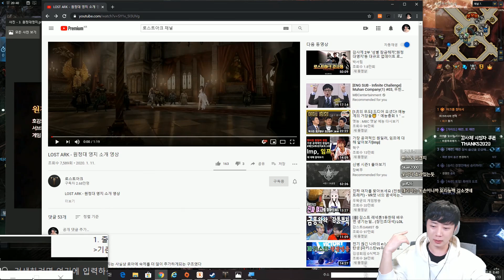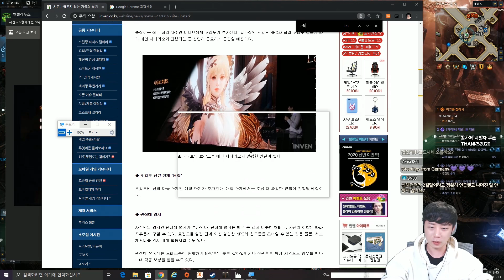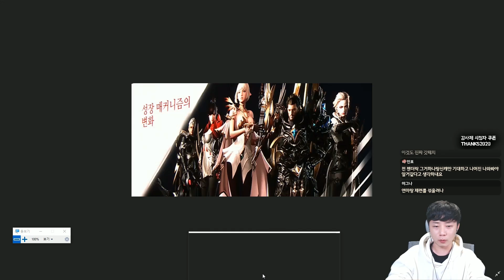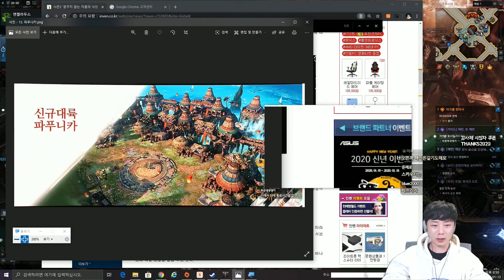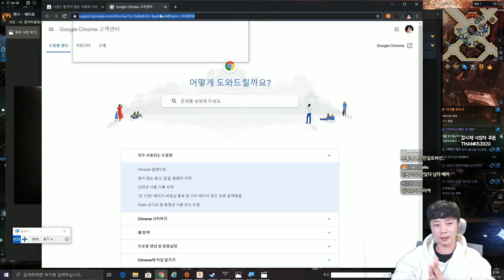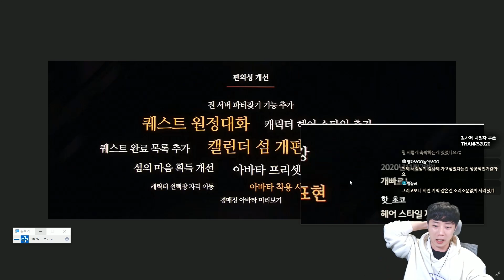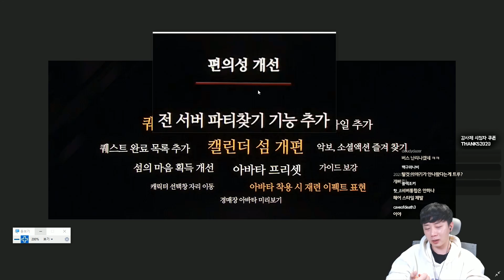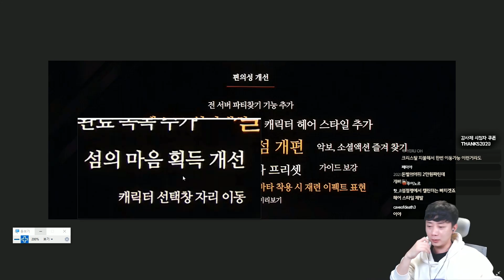공개된 2020년 로드맵 분석하기, 새해부터 희망찬 로스트아크의 길